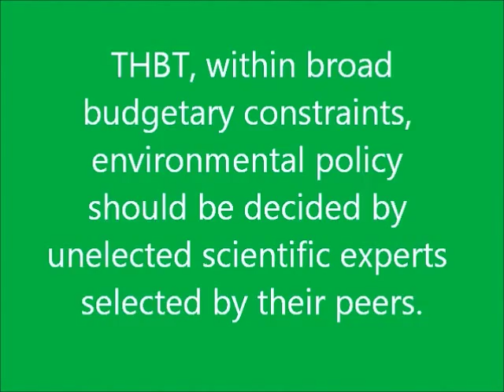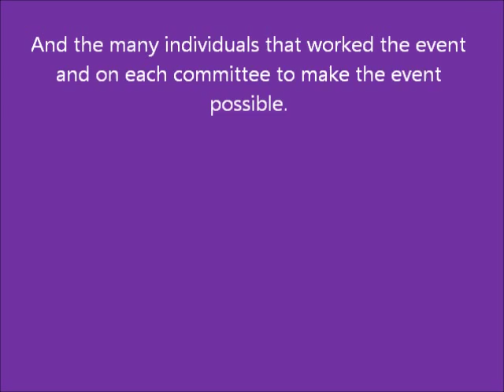HWS Round Robin 2014 Final Round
Motion:  This house believes that, within broad budgetary constraints, environmental policy should be decided by unelected scientific experts selected by their peers.
OG: Cambridge (Dunn-Goekjian / Powell)
OO: Yale (Bakal / Cugini)
CG: Sydney (Bisset / Swain)
CO: Cambridge (Kumar / ParkerBrooks)